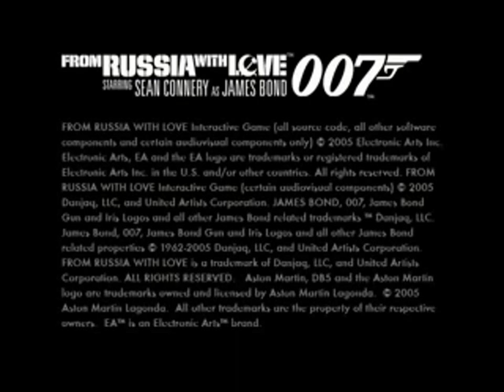From Russia with Love Camp Trailer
A trailer for the 2005 James Bond game developed by EA Redwood Shores.